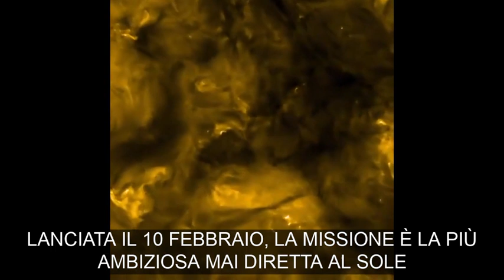Il Sole è costellato di «falò»: il video a distanza ravvicinata della sonda Solar Orbiter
La missione di Esa e Nasa per scattare foto ravvicinate alla nostra stella

La superficie del Sole è costellata di innumerevoli eruzioni che ricordano dei falò. E' quanto emerge dalle immagini inviate dalla sonda Solar Orbiter di Esa e Nasa. Lanciata il 10 febbraio, la missione è la più ambiziosa mai diretta al Sole. La nostra stella ci mostra sbuffi di plasma che si estendono a grandissima distanza dalla sua superficie. Sono stati visti da una distanza ravvicinata mai raggiunta prima (continua a leggere qui) ( Twitter Esa / Corriere Tv ). Guarda il video su Corriere